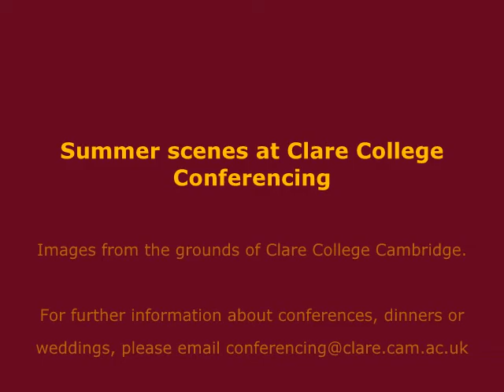Summer scenes at Clare College Conferencing Cambridge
Images of the grounds and gardens which surround you at Clare College. Whether you are here for a conference, dinner or wedding, the tranquil setting belies its position in central Cambridge.